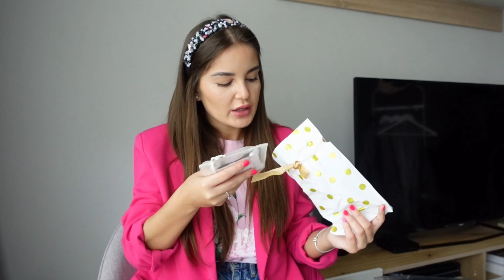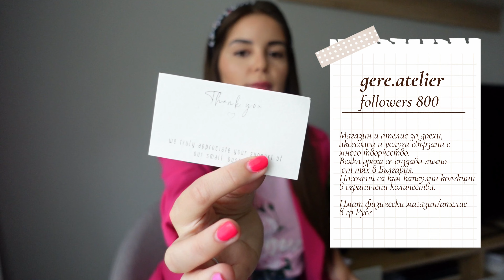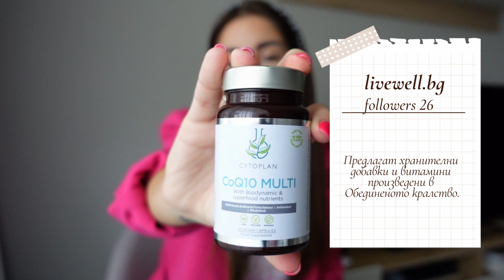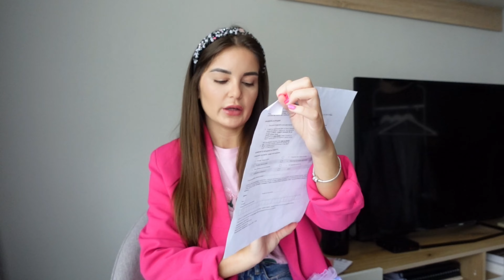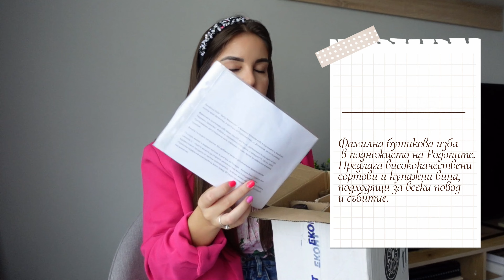РАЗОПАКОВАМ ПР ПРАТКИ | СВЕЩИ С БИЖУ, ТОП С ПЕРА, БЪЛГАРСКА МОДНА ЛИНИЯ, ВИНА И ОЩЕ..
⭕ Можете да ме последвате в социалните ми мрежи : ⭕